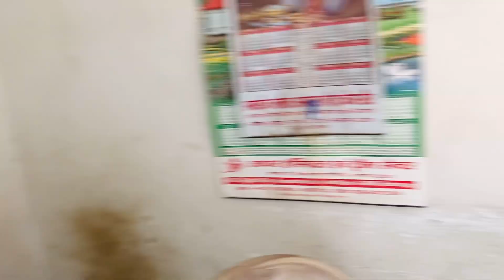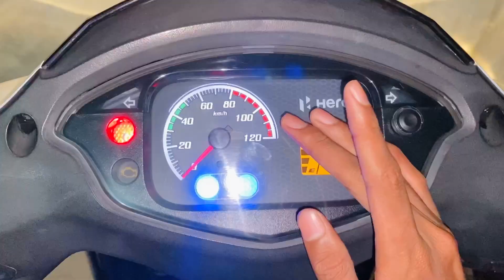चाइना कि सेब खा लो 🤣🤣